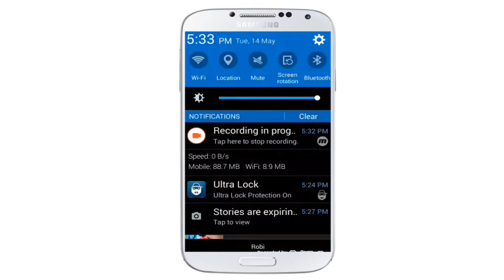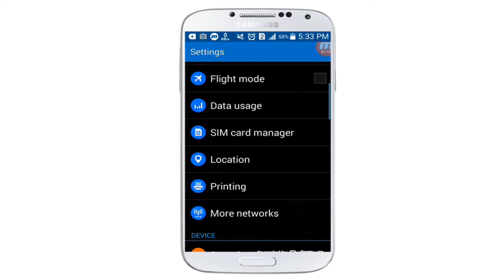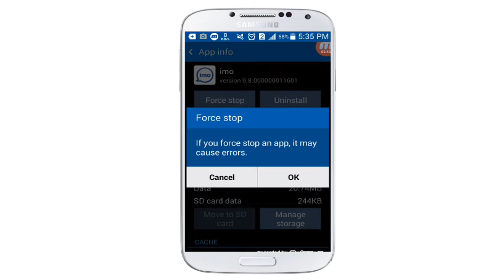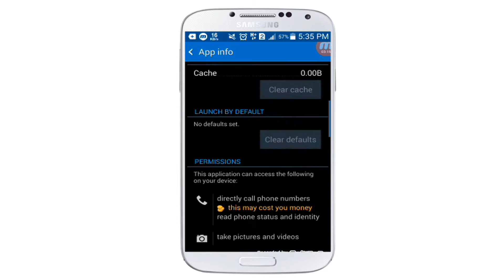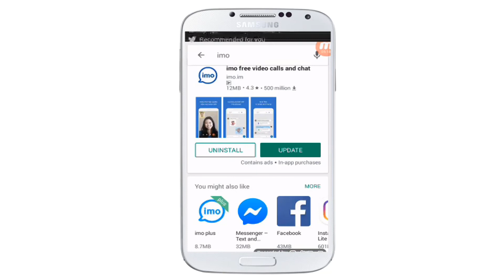মোবাইলের নেট চালু থাকা অবস্থায় imo বন্ধ রাখবেন যে ভাবে কেউ কল দিতে পারবে না NH Solution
Hi I am Nazmul Hasan.

In This Video মোবাইলের নেট চালু থাকা অবস্থায় imo বন্ধ রাখবেন যে ভাবে  কেউ কল দিতে পারবে না  NH Solution

How To Accept All Friend Requests On Facebook At Once Click Step By Step NH Solution